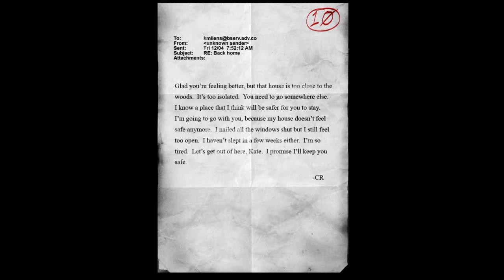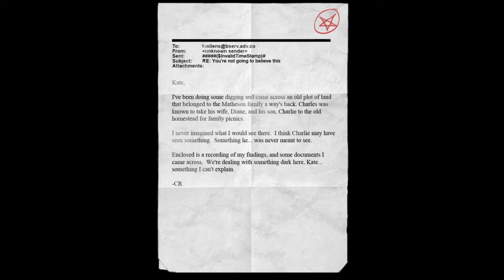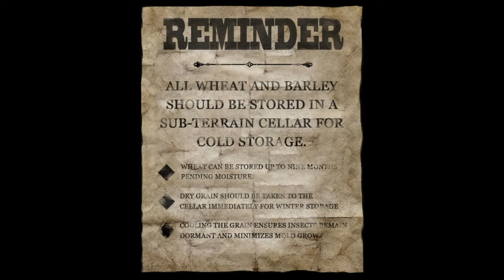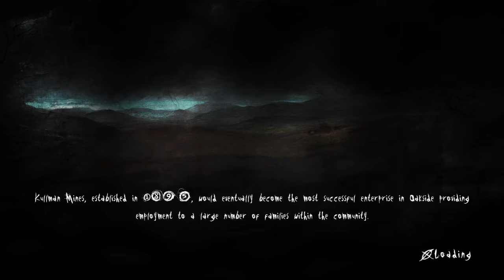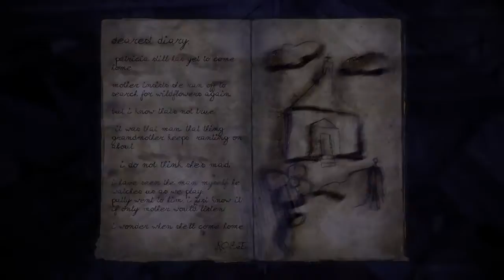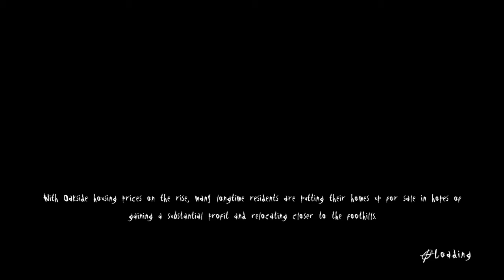What happened to Charlie? [3] | Slender: The Arrival